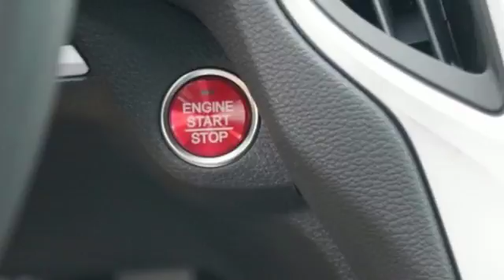New 2019 Acura TLX Arlington VA Acura Washington-DC, DC AKA003425 - SOLD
Year: 2019
Make: Acura
Model: TLX
Trim: 3.5L V6
Engine: 3.5L V6 SOHC VTEC 24V
Transmission: 9-Speed Automatic
Color: Red
Interior: Ebony
Stock #: AKA003425
VIN: 19UUB2F41KA003425
San Marino Red 2019 Acura TLX 3.5L V6 w/Technology Package FWD 9-Speed Automatic 3.5L V6 SOHC VTEC 24VbrbrRecent Arrival! 31/20 Highway/City MPG**brbrbrAll prices exclude taxes, title, license, and dealer processing fee of $699.00. Published price subject to change without notice to correct errors or omissions or in the event of inventory fluctuations. All features not on all vehicles. Vehicles shown are for illustration purposes only. MPG is based on 2016 EPA mileage ratings. Use for comparison purposes only. Your actual mileage will vary, depending on how you drive and maintain your vehicle, driving conditions, battery pack age/condition (hybrid only), and other factors. MPG is based on 2017 EPA mileage ratings. Use for comparison purposes only. Your mileage will vary depending on driving conditions, how you drive and maintain your vehicle, battery-pack age/condition (hybrid only), and other factors.

Address:
13911 Lee Jackson Highway